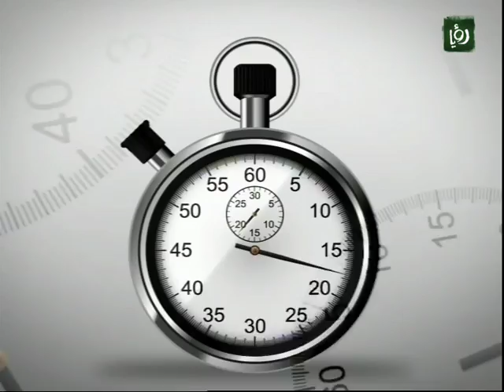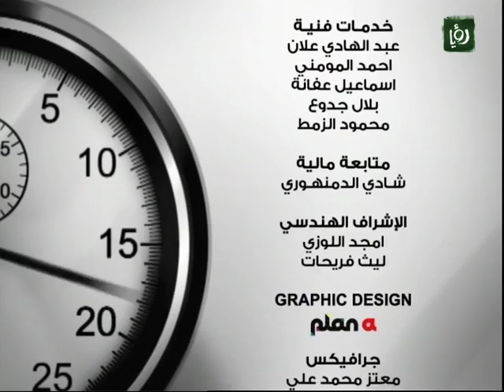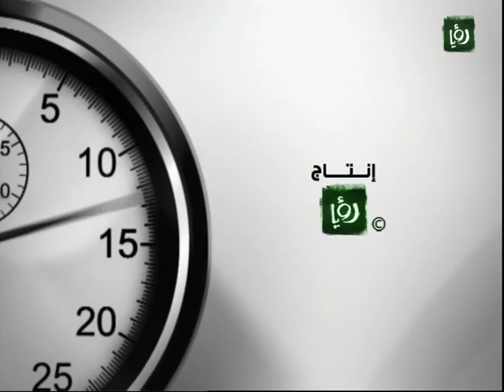Time Out 30-11-2011| Roya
Sports Programs Schedule:

Saturday-Thursday:
TimeOut @ 18:30hrs local Jordan time
HalfTime@22:00hrs local Jordan time
Friday:
ExtraTime @ 15:00hrs local Jordan time